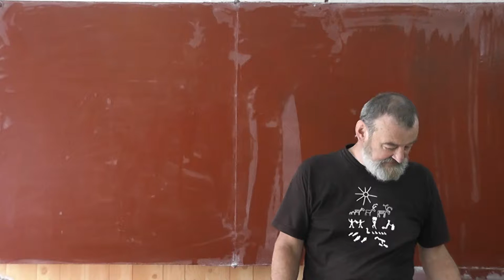85 Обсуждение письменной работы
Обсуждение письменной работы и перспектив.